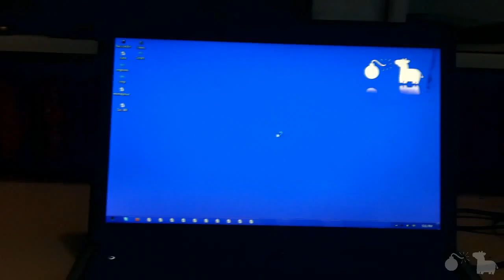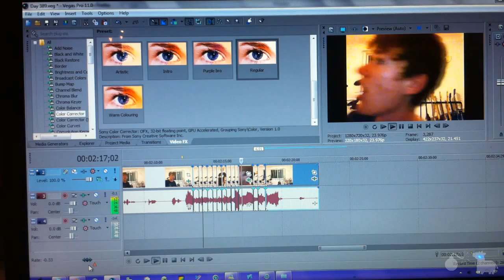Music Idiot(Day 389)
Who needs to learn guitar when you can button-mash the strings?
LINKS